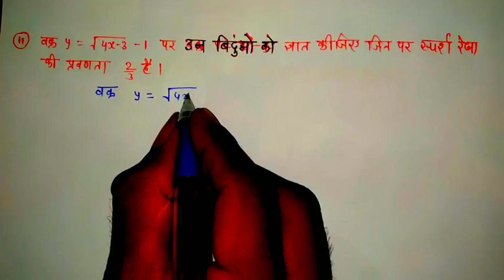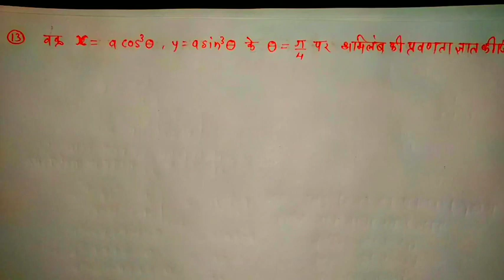अध्याय 6 अवकलज के अनुप्रयोग । 3 अंक वाले महत्वपूर्ण प्रश्न । कक्षा 12 वीं गणित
कक्षा 12 वीं गणित वार्षिक परीक्षा की तैयारी हेतु अध्याय 6 अवकलज के अनुप्रयोग के 3 अंक वाले महत्वपूर्ण प्रश्नों को हल सहित आसान तरीके से समझाएं गया है